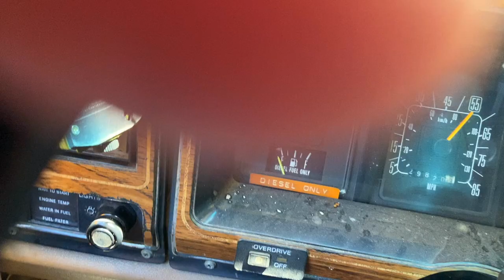Camping PERSONALITY CLASH • Was It Something I Said?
We're hanging with the horses at Assateague Island, but there's conflict in camp, and it doesn't bring out the best in me. Watch to the end before you judge, OK? Also, a name has been changed, causing some audio weirdness.

Send mail to:
Maximalist Minibus
195 Bear Hill Rd, Unit i-3

MUSIC used in this episode: "Same Moon" by Merry Ellen Kirk.